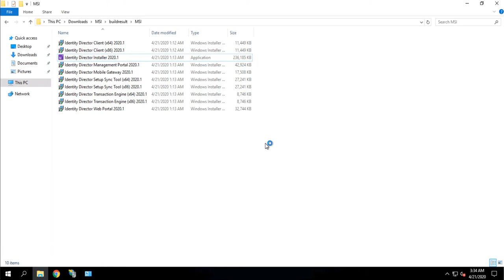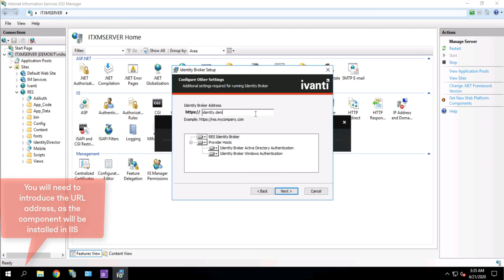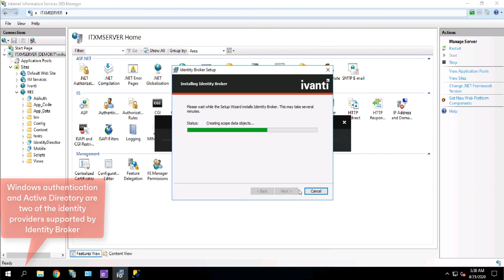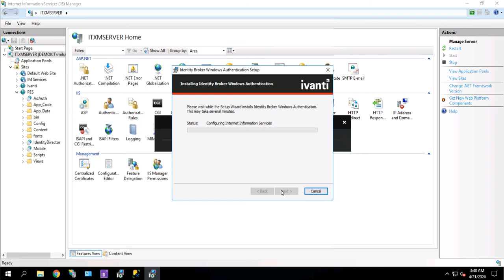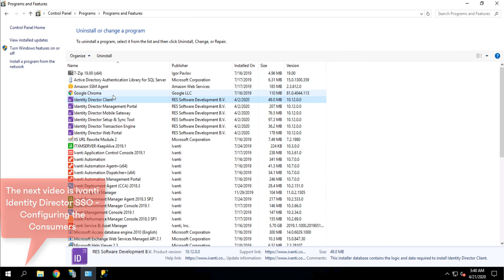Identity Director SSO component - Installation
Watch to see how you can install Identity Director's SSO component - Identity Broker. In this video you will learn how to deploy the component and create the database necessary for operating it .